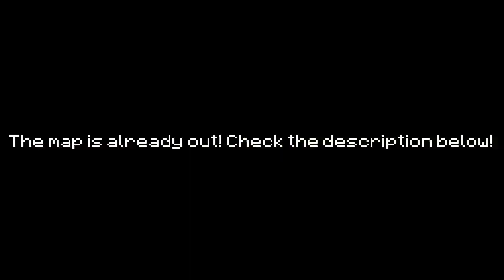Lets play: #4 Kino Der Minecraft SHOW YOUR GRANDMA!!!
Game:
"Minecraft"

Software:
"Screenflow"